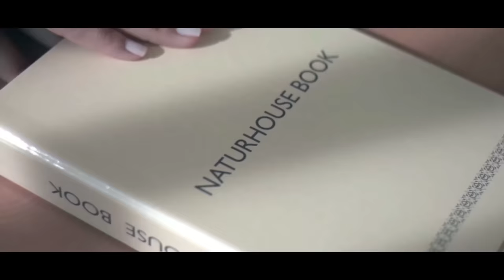💥Escándalo sin precedentes💥Sánchez bajo fuego tras ser acusado por Israel de respaldar el terrorismo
La embajadora de España ha sido convocada por Eli Cohen, ministro de Asuntos Exteriores de Israel, para tener una "severa conversación de censura" debido a las declaraciones recientes del presidente del Gobierno, Pedro Sánchez, las cuales el gobierno israelí considera como un respaldo al terrorismo de Hamás.

De este modo, Cohen contesta a las expresiones de Sánchez y el jefe de gobierno belga, Alexander de Croo, frente al primer ministro de Israel, Benjamin Netanyahu, y más tarde durante su estancia con Mahmud Abás, el líder de la Autoridad Nacional Palestina en Cisjordania.

El ministro de Relaciones Exteriores en un mensaje en hebreo ha manifestado lo siguiente: «Repudiamos las falsas declaraciones de los Jefes de Gobierno de España y Bélgica que respaldan el terrorismo y como consecuencia de sus palabras sus embajadores serán convocados a una dura conversación de reprobación. Israel está actuando de conformidad con el derecho internacional y combatiendo a una organización terrorista asesina peor que ISIS que comete crímenes de guerra y crímenes contra la humanidad. Reanudaremos las hostilidades una vez cesado el alto al fuego hasta que se elimine el gobierno de Hamás en la Franja de Gaza y se libere a todos los secuestrados».